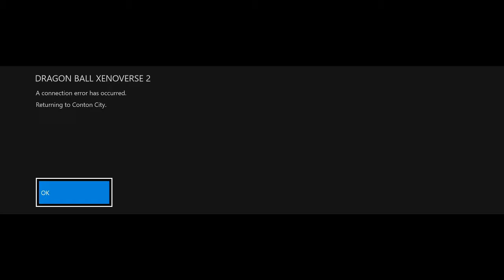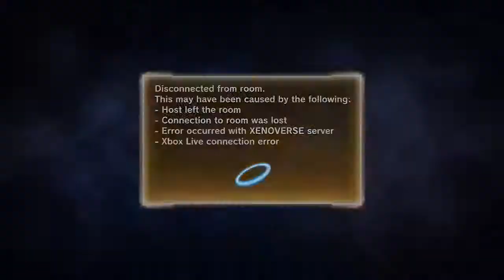OLD MAN MAKING THEM RAGE QUIT!!!(Xenoverse 2)